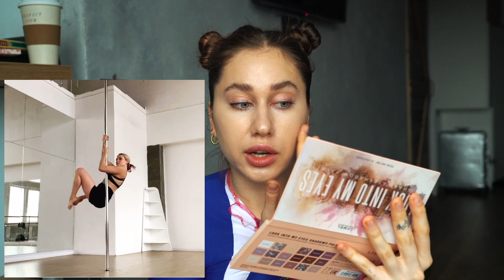Макияж При ПМС и Спроси Мари #36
xo

Мари💗

P.S. Это видео спонсировано Toplash.